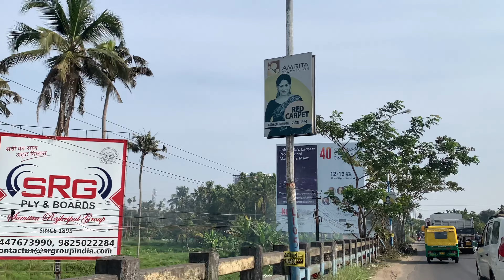വേസ്റ്റ് നീക്കി തുടങ്ങി , പുതിയ ROB ഇവിടെ | Edappally | NH66 | Ernamkulam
എറണാകുളം ജില്ലയിൽ  Nh 66 widening
നിർമ്മാണ പ്രവർത്തനങ്ങൾക്ക് ഇടപ്പള്ളിയിൽ ദേശീയ പാത വികസനവുമായി ബന്ധപ്പെട്ട് വരാൻ പോവുന്ന റെയിൽവെ ഓവർ ബ്രിഡ്ജിന്റെ മണ്ണ് പരിശോധന കഴിഞ് നിർധിഷ്ട സ്ഥലങ്ങളിലെ വേസ്റ്റ് മരങ്ങൾ മാറ്റുന്ന പ്രവർത്തനങ്ങളാണ് നിലവിൽ പുരോഗമിക്കുന്നത്

Alappuzha  District nh 66 Widening

Ernamkulam District NH 66 Widening

Thrissur district NH 66 Widening

Malappuram District Update

ഇതൊരു ഡെലിവറി ബോയി അവന്റെ യാത്രക്കിടെ കണ്ട  കാഴ്ച്ചകൾ, സ്ഥലങ്ങൾ രുചിച്ച വിഭവങ്ങൾ തുടങ്ങിയവയുടെ ഒരു സംഗ്രഹമാണ്

Please  support